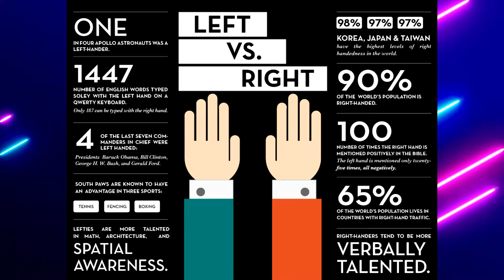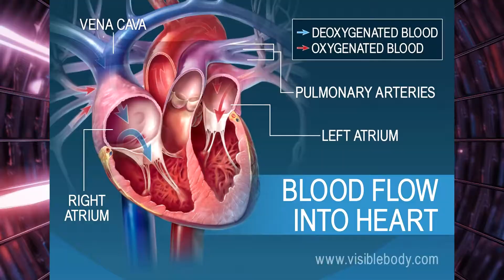BECOME STRONGER USING BOTH ARMS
Hello my name is Nicholas Audrey Moreno and I am the author of Humans Are Amazing: Discovering Your True Self.  In my book I ask the question "Why are people using one hand more than the other?"  I suggest that people learn to use both hands equally!
In this video I ask the Question of the Day which is: Will using both arms equally improve the strength of your heart??? Enjoy the footage :-)

Link to my book on Amazon :D